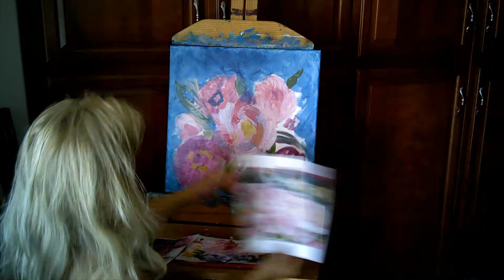Painting Flowers with Kerry Kaye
Painting with acrylic from start to finish.
This first video I'm taking a blank canvas 20 x 20 from blank to the first layer of color. I'm using a few different photos of flowers for inspiration.
Every time I start a painting I think I'm going to copy a certain photo. But once my paints hit the canvas the painting creates itself.

Kerry Kaye